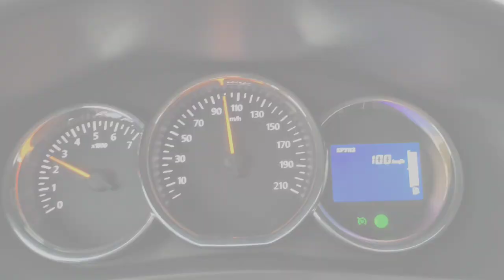Мини экскаватор А23-М, работа за городом. Обустройство переправы.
Портативный мини экскаватор А23-М.
Работа далеко за городом по организации переправы через лесную речку.

"Тверские мини экскаваторы"

Популярная модель.